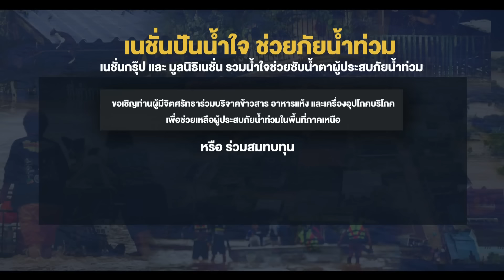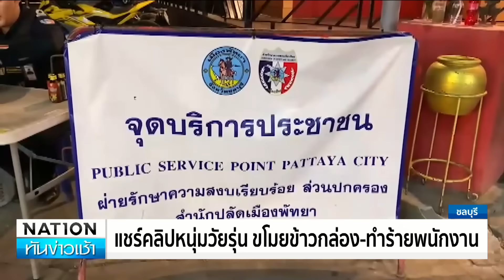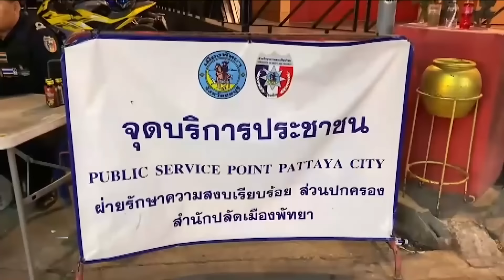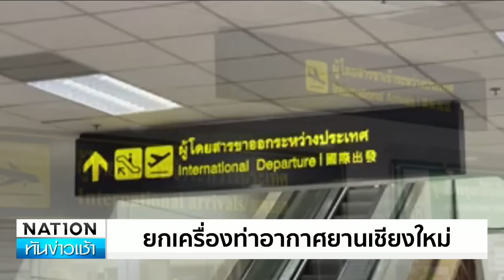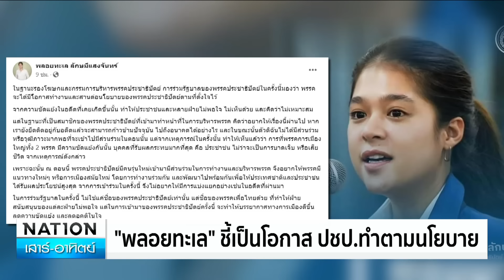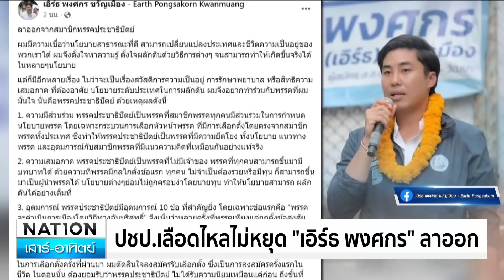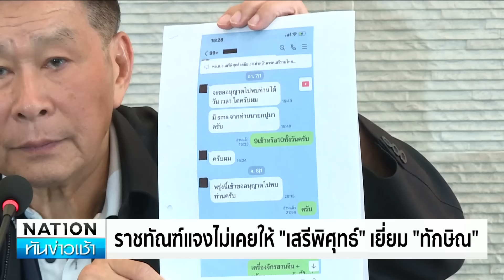เนชั่นทันข่าวเช้า | 31 ส.ค. 67 | FULL | NationTV22